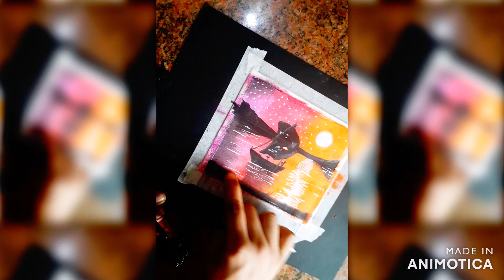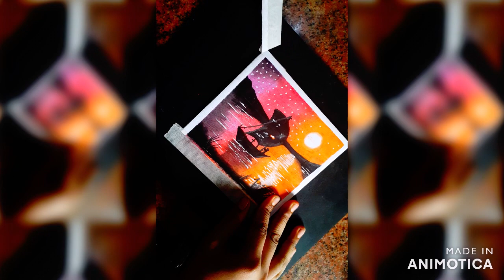HOW TO draw a lonely boat in Ocean with PASTELS |Moonlight scenery |EASY | DRAWING TUTORIAL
𝐈 𝐰𝐢𝐥𝐥 𝐛𝐞 𝐠𝐥𝐚𝐝 𝐟𝐨𝐫 𝐲𝐨𝐮𝐫 𝐒𝐮𝐩𝐩𝐨𝐫𝐭...𝐇𝐢 , 𝐢𝐭𝐬 𝐂𝐚𝐩𝐭𝐚𝐢𝐧 𝐋𝐢𝐦𝐨 𝐡𝐞𝐫𝐞 !𝐈 𝐥𝐨𝐯𝐞 𝐭𝐨 𝐝𝐫𝐚𝐰 𝐚𝐧𝐝 𝐩𝐚𝐢𝐧𝐭 𝐩𝐢𝐜𝐭𝐮𝐫𝐞𝐬 𝐚𝐧𝐝 𝐅𝐈𝐍𝐀𝐋𝐋𝐘 𝐈 𝐚𝐦 𝐫𝐞𝐚𝐝𝐲 𝐭𝐨 𝐠𝐮𝐢𝐝𝐞 𝐲𝐨𝐮 𝐨𝐧 𝐚 𝐉𝐨𝐮𝐫𝐧𝐞𝐲 𝐭𝐡𝐫𝐨𝐮𝐠𝐡 𝐦𝐲 𝐃𝐫𝐚𝐰𝐢𝐧𝐠 𝐛𝐨𝐨𝐤 𝐭𝐡𝐫𝐨𝐮𝐠𝐡 𝐓𝐮𝐭𝐨𝐫𝐢𝐚𝐥𝐬.𝐈 𝐮𝐩𝐥𝐨𝐚𝐝 𝐭𝐮𝐭𝐨𝐫𝐢𝐚𝐥𝐬 𝐨𝐧 𝐇𝐨𝐰 𝐓𝐨 𝐃𝐫𝐚𝐰 𝐎𝐛𝐣𝐞𝐜𝐭 , 𝐬𝐢𝐦𝐩𝐥𝐞 𝐚𝐧𝐝 𝐞𝐚𝐬𝐲 𝐬𝐜𝐞𝐧𝐞𝐫𝐲 𝐨𝐫 𝐥𝐚𝐧𝐝𝐬𝐜𝐚𝐩𝐞 , 𝐫𝐞𝐚𝐥𝐢𝐬𝐭𝐢𝐜 𝐝𝐫𝐚𝐰𝐢𝐧𝐠 𝐚𝐧𝐝 𝐏𝐨𝐫𝐭𝐫𝐚𝐢𝐭 𝐝𝐫𝐚𝐰𝐢𝐧𝐠 𝐟𝐨𝐫 𝐛𝐞𝐠𝐢𝐧𝐧𝐞𝐫𝐬 𝐰𝐢𝐭𝐡 𝐏𝐞𝐧𝐜𝐢𝐥 𝐒𝐡𝐚𝐝𝐞, 𝐒𝐤𝐞𝐭𝐜𝐡, 𝐨𝐢𝐥 𝐩𝐚𝐬𝐭𝐞𝐥 , 𝐜𝐨𝐥𝐨𝐫 𝐩𝐞𝐧𝐜𝐢𝐥 𝐚𝐧𝐝 𝐦𝐚𝐧𝐲 𝐦𝐨𝐫𝐞 ! 𝐓𝐡𝐫𝐨𝐮𝐠𝐡 𝐦𝐲 𝐕𝐢𝐝𝐞𝐨, 𝐈 𝐰𝐚𝐧𝐭 𝐭𝐨 𝐡𝐞𝐥𝐩 𝐜𝐡𝐢𝐥𝐝𝐫𝐞𝐧 𝐨𝐯𝐞𝐫𝐜𝐨𝐦𝐞 𝐭𝐡𝐞 𝐟𝐞𝐚𝐫 𝐨𝐟 𝐝𝐫𝐚𝐰𝐢𝐧𝐠 𝐚𝐧𝐝 𝐥𝐞𝐚𝐫𝐧 𝐇𝐨𝐰 𝐭𝐨 𝐩𝐮𝐭 𝐩𝐞𝐧𝐜𝐢𝐥 𝐨𝐧 𝐩𝐚𝐩𝐞𝐫 𝐰𝐢𝐭𝐡 𝐅𝐮𝐧 𝐚𝐧𝐝 𝐜𝐨𝐧𝐟𝐢𝐝𝐞𝐧𝐜𝐞 𝐚𝐧𝐝 𝐂𝐑𝐄𝐀𝐓𝐄 𝐰𝐢𝐭𝐡 𝐭𝐡𝐞𝐢𝐫 𝐢𝐦𝐚𝐠𝐢𝐧𝐚𝐭𝐢𝐨𝐧 . 𝐈 𝐮𝐩𝐥𝐨𝐚𝐝 𝐢𝐧𝐭𝐞𝐫𝐞𝐬𝐭𝐢𝐧𝐠 𝐚𝐫𝐭𝐢𝐬𝐭𝐢𝐜 𝐜𝐨𝐧𝐭𝐞𝐧𝐭 𝐞𝐯𝐞𝐫𝐲 𝐭𝐰𝐢𝐜𝐞 𝐚 𝐰𝐞𝐞𝐤, 𝐰𝐡𝐢𝐜𝐡 𝐦𝐚𝐲 𝐢𝐧𝐜𝐥𝐮𝐝𝐞 𝐬𝐢𝐦𝐩𝐥𝐞 𝐭𝐮𝐭𝐨𝐫𝐢𝐚𝐥 𝐨𝐫 𝐞𝐯𝐞𝐧 𝐫𝐞𝐚𝐥𝐢𝐬𝐭𝐢𝐜 𝐝𝐫𝐚𝐰𝐢𝐧𝐠 ! 𝐒𝐨 𝐝𝐨𝐧'𝐭 𝐟𝐨𝐫𝐠𝐞𝐭 𝐭𝐨 𝐒𝐔𝐁𝐒𝐂𝐑𝐈𝐁𝐄 !𝐒𝐮𝐩𝐩𝐨𝐫𝐭 𝐦𝐞 𝐬𝐨 𝐭𝐡𝐚𝐭 𝐈 𝐜𝐚𝐧 𝐜𝐨𝐦𝐞 𝐮𝐩 𝐰𝐢𝐭𝐡 𝐦𝐨𝐫𝐞 𝐓𝐮𝐭𝐨𝐫𝐢𝐚𝐥𝐒𝐮𝐛𝐬𝐜𝐫𝐢𝐛𝐞 𝐭𝐨 𝐦𝐲 𝐂𝐡𝐚𝐧𝐧𝐞𝐥 𝐭𝐨 𝐬𝐭𝐚𝐲 𝐢𝐧 𝐭𝐨𝐮𝐜𝐡 𝐰𝐢𝐭𝐡 𝐦𝐲 𝐮𝐩𝐥𝐨𝐚𝐝𝐬 𝐚𝐧𝐝 𝐚𝐥𝐬𝐨 𝐋𝐢𝐤𝐞, 𝐂𝐨𝐦𝐦𝐞𝐧𝐭, 𝐚𝐧𝐝 𝐬𝐡𝐚𝐫𝐞 𝐦𝐲 𝐜𝐡𝐚𝐧𝐧𝐞𝐥.𝐀𝐥𝐬𝐨 𝐓𝐮𝐫𝐧 𝐎𝐧 𝐭𝐡𝐞 𝐍𝐨𝐭𝐢𝐟𝐢𝐜𝐚𝐭𝐢𝐨𝐧 𝐁𝐞𝐥𝐥 𝐢𝐜𝐨𝐧 𝐭𝐨 𝐧𝐞𝐯𝐞𝐫 𝐦𝐢𝐬𝐬 𝐚 𝐃𝐫𝐚𝐰𝐢𝐧𝐠 !

how to draw a lake
how to draw moonlight scenery
how to draw scenery
how to draw moonlight

how to draw sky
how to draw night sky